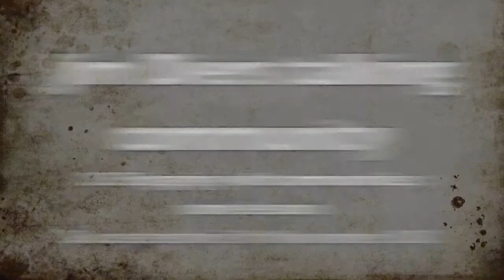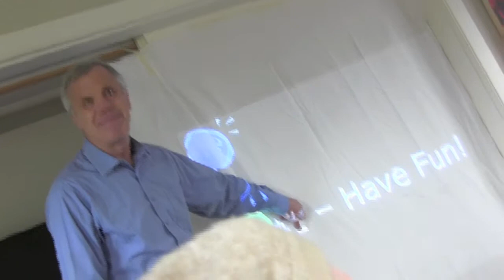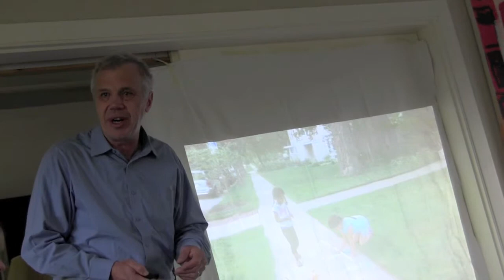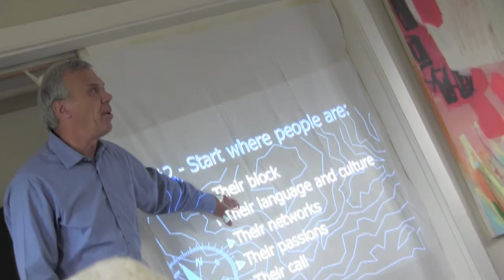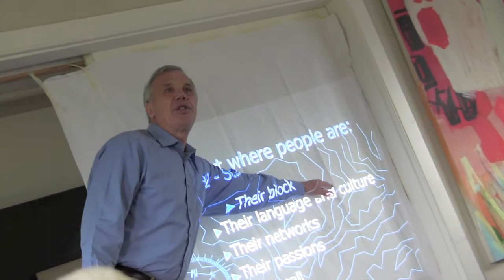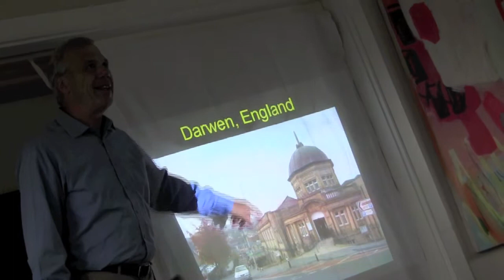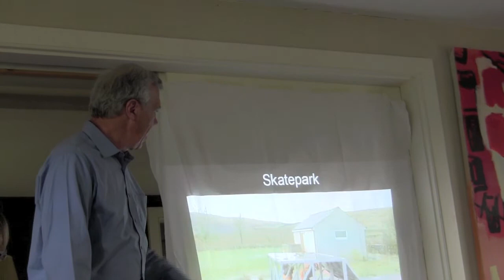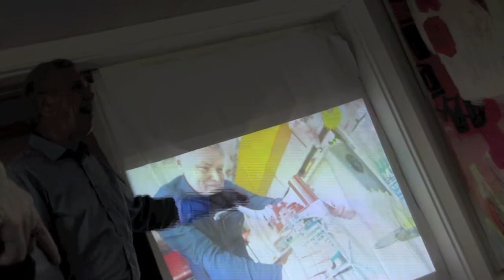Jim Diers talking community: engaging with communities 2/5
This film is the second of 5 films about community building. This looks at how we can engage with communities - it looks at two 'lessons' including the wonderful story of the Blue Tulip. Film 3 looks at more of these 'lessons'.

The films were made near Cirencester on a course with a group of community builders from Stroud and across the County (and indeed Birmingham and Croydon). Jim Diers has kindly given permission to publish parts of his talk - the discussion and more is not part of this film but I hope it still gives a good flavour of Asset-Based Community Development (ABCD) and a great reminder to those of us fortunate enough to be on the course.

You can hear more about the projects in Gloucestershire from the Barnwood Trust

To find out more about You're Welcome and see what's happening near you